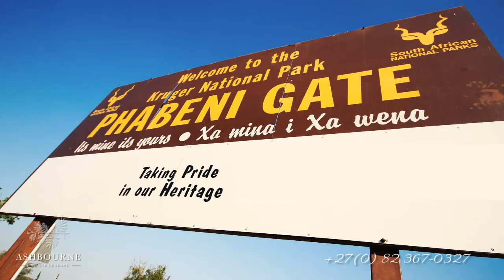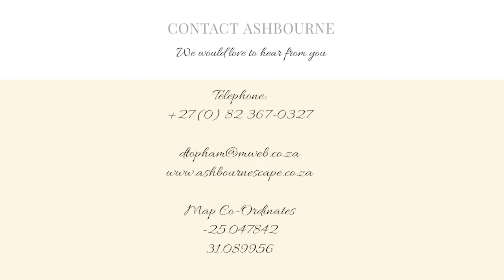Ashbourne Country Escape Accommodation Hazyview South Africa | Africa Travel Channel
Asbourne Country Escape Kruger National Park Accommodation, Hazyview. Our intimate accommodation featuring 8 different rooms and cottages has been designed to ensure that the indoors and outdoors seamlessly merge enabling you to relax, unwind and inhale the pristine surroundings.

Enjoy our tastefully decorated rooms, scrumptious breakfasts, pool facilities, sunsets and sunrises that stretch right across the Lowveld to the hills deep within the Kruger National Park. Wake up every morning to the air filled with birdsong and views you could get lost in. Book your stay with us as mountains, valleys, sunsets and wine await you.